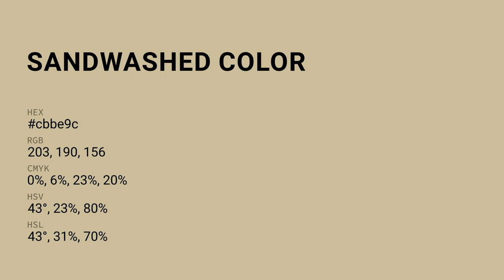Sandwashed color cbbe9c hex color - Brown color - Cool color cbbe9c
What color is Sandwashed ? cbbe9c hex color - Brown color - Cool color cbbe9c

Hex cbbe9c Color Code is also known as Sandwashed color.

Hex cbbe9c Color code in RGB color code model is created after adding 79.61% red color, 74.51% green color and 61.18% blue color.
Hex cbbe9c Color code in CMYK color (process color) code model is generated after subtraction of 0% cyan, 6% magenta, 23% yellow and 20% black.